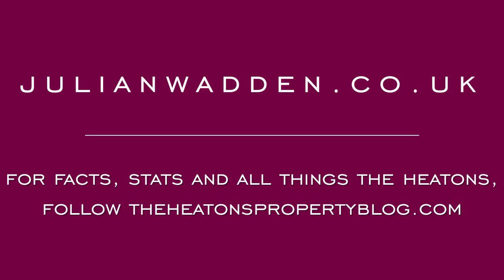13 Oak Avenue